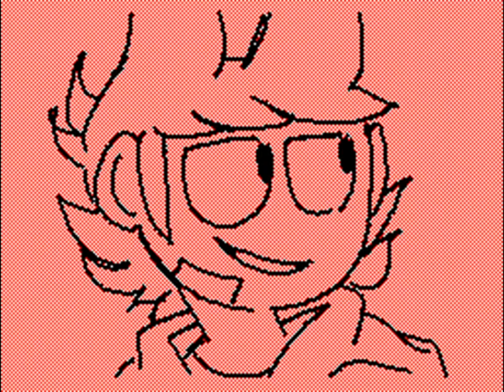Mr. Sandman (Eddsworld) Flipnote by Emilia-tan / Sudomemo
Creator: Emilia-tan

WARNING!
Watching Flipnotes can be flashy and gives you seizure, PLEASE STOP WATCHING if you suddenly feel sick!

I DO NOT OWN THIS FLIPNOTE AND I DO NOT CLAIM THIS FLIPNOTE TO BE MINE. ALL CREDITS ARE MUST TO THE ORIGINAL! THANK YOU!